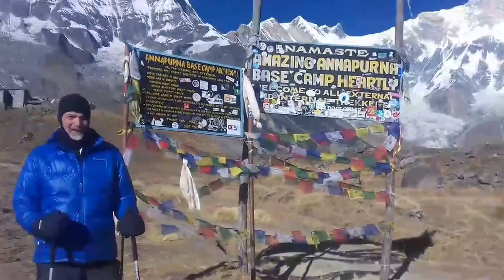Incredible Annapurna base camp- video made by our Guide Temba Sherpa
Our Expert trek guide Temba is made this short video at Annapurna base camp 2016.